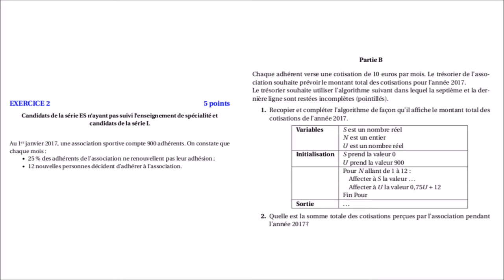2B - Cotisations des adhérents | BAC ES Métropole Juin 2017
2B - Cotisations des adhérents | BAC ES Métropole Juin 2017